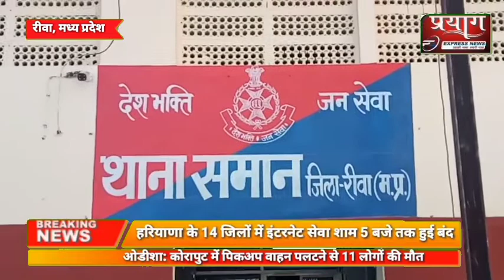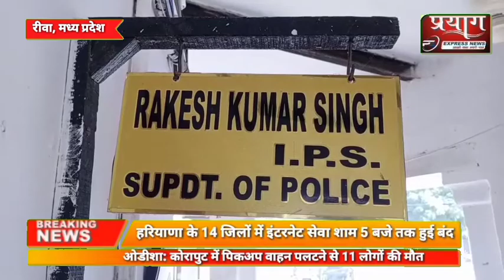गाड़ी में टक्कर लगने पर मारी गोली, युवक की मौके पर मौत